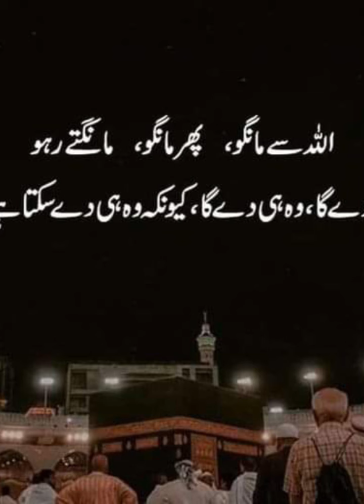Jis kay sath pehly say scam Howa ho us ko kasay guide karain || How to invite any other person